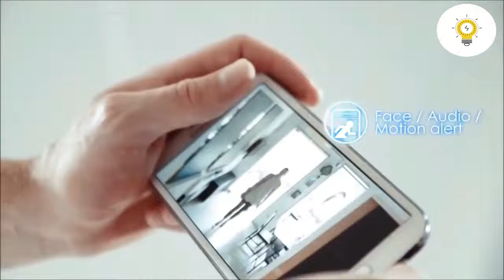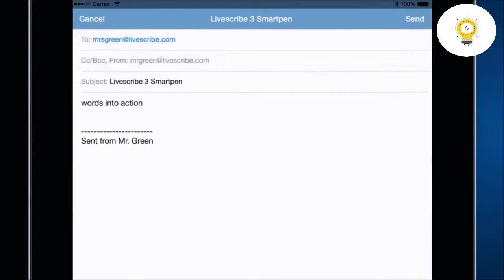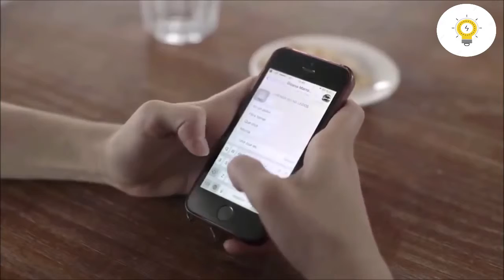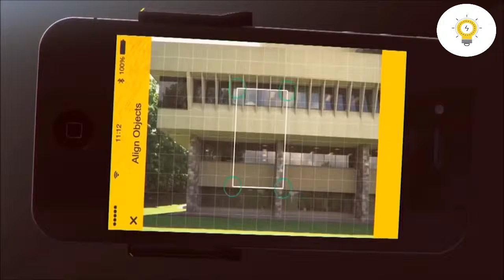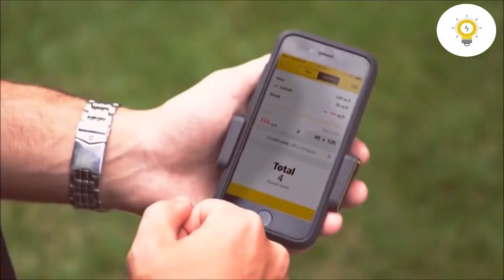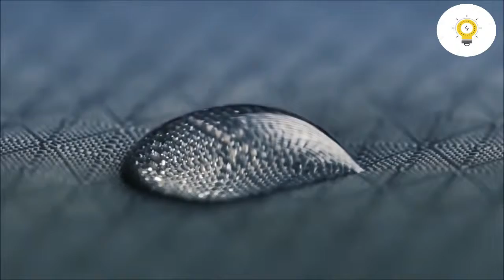Smart Home Gadgets You Can Buy in 2019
Our weekly dose of fun and interesting science is newly updated.
We will show you the most incredible gadgets and inventions on the market, be ready to have you mind blow.

Created by:
Rehman Asif

House 1,Street 25 Gulberg 2 Main Market Lahore ,Punjab,Pakistan